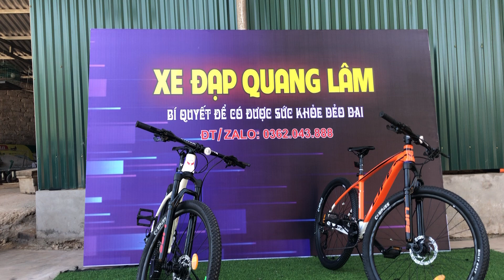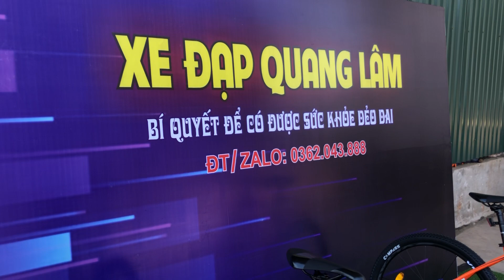2 Mẫu xe địa hình dành cho các bạn trẻ! Các bạn quan tâm hãy xem hết video nhé